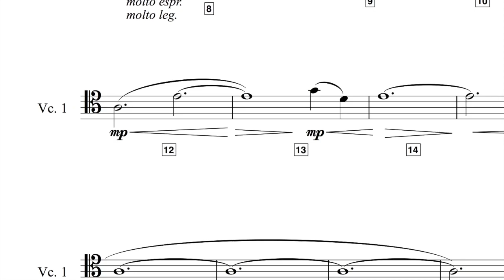Prologue | Qi – The Documentary | Jerome Leroy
This track “Prologue“ is an excerpt from Jerome Leroy's original soundtrack to “Qi – The Documentary“.

Cello solos recorded at Robert Irving Studios, Woodland Hills, CA
Recording Engineers: Simon Jay, Luke Shrestha
Music Preparation: Amit May Cohen
Assistant to Composer: Victor Kong
Mixed at Visual Sounds & Music, Los Angeles, CA
Mastered by Casey Stone

Release date: Friday September 14th, 2018